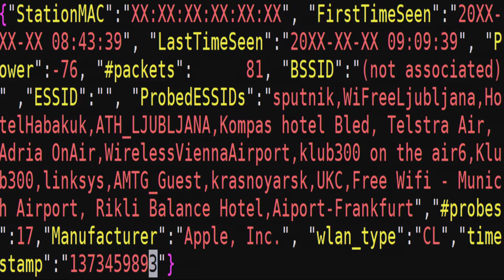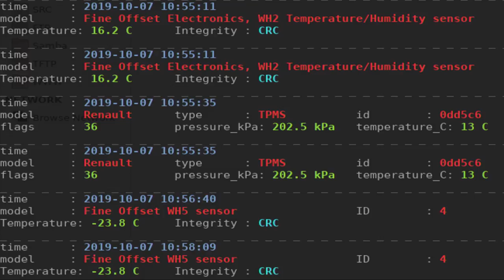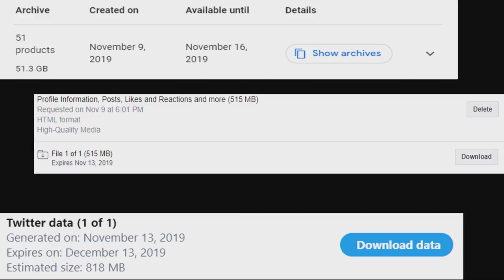What can we learn from an ethical hacker | Milan Gabor | TEDxLjubljana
What is digital release and what does it look like? What forms does it take? And what role do ethical hackers have in this? In this interview Milan Gabor answers these questions and explains which conscious and unconscious digital footprints we are "leaking" into the clouds and what may be the consequences of this. He wants to awaken an ethical hacker within us so that we become aware of our digital release, measure it and ask ourselves what digital activity we really want to leave behind.

Milan is a former computer programmer who, after years of developing software, discovered that software code is much easier to crack and heck than to develop. He has been an ethical hacker ever since and it brings him immense joy. Beside hacking, Milan is learning how to run a company, he is taking on the challenge of including all of his activities into his family life, and he makes sure that his lecture halls are always full of laughter and hacking tricks when he gives lectures. Milan loves lecturing around the world and passing his knowledge to as wide an audience as possible. He also organizes the largest and most interesting hacking conference in Slovenia and supports similar events abroad. Milan loves competing in resolving hacking challenges and, last but not least, he also raises new generations of ethical hackers in his community.

Nekdanji računalniški programer, ki je po nekaj letih razvoja programske opreme ugotovil, da je programsko kodo lažje razbijati in hekati, kot pa razvijati. Od takrat naprej se je preusmeril v etično hekanje. Je etični heker po duši in telesu in v tem neizmerno uživa. Poleg hekanja se uči vodenja podjetja, loteva izzivov komponiranja vseh aktivnosti v družinsko življenje in skrbi za to, da so predavalnice med njegovimi predavanji vedno polne smeha in hekerskih trikov. Izjemno uživa v predavanjih širom sveta in posredovanju njegovega znanja širokemu spektru občinstva. Poleg tega organizira največje in najbolj zanimive hekerske konference v Sloveniji, podpira podobne dogodke v bližnji in daljni okolici ter rad tekmuje v reševanju hekerskih izzivov. Ko ne dela drugega, pa v svojem okolju vzgaja nove generacije etičnih hekerjev. This talk was given at a TEDx event using the TED conference format but independently organized by a local community.